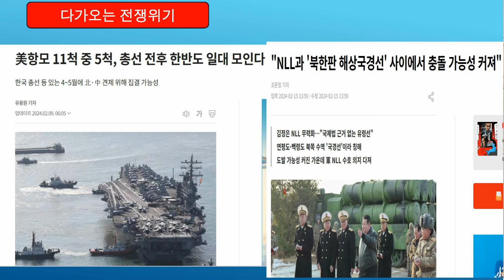김태형의 세상읽기 48회ㅣ한반도 통일문제 ㅣ북한의 통일정책변화와 남한 통일운동의 방향 ㅣ통일시대연구원 손정목부원장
북의 대남노선, 통일정책 변화와 한미의 대북적대정책에 대해 알아보고
국내통일운동의 과제와 방향에 대해 통일시대연구원 손정목 부원장에게 들어보았습니다. "반제자주의 흐름속에서 답을 찾자!!"-통일시대연구원 손정목부원장의 말이다.
💞CMS 정기 후원회원 가입하시면 연구원의 다양한 프로그램에 참여 하실 수 있습니다.